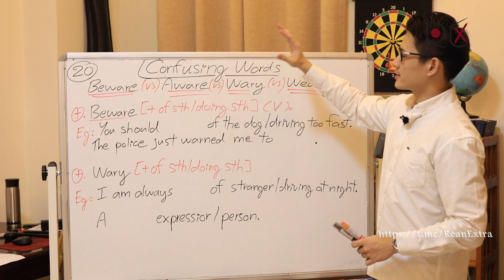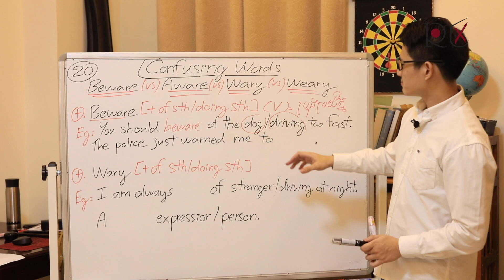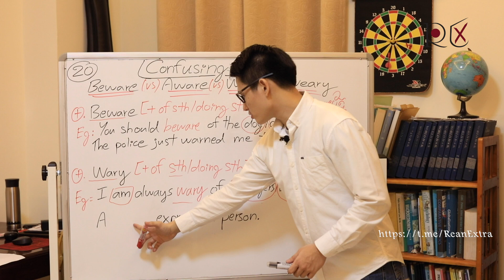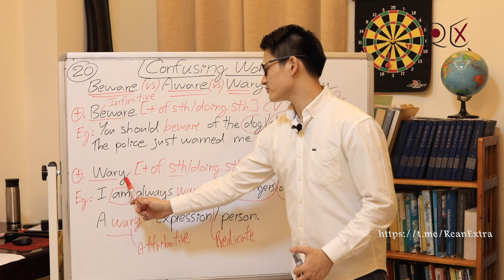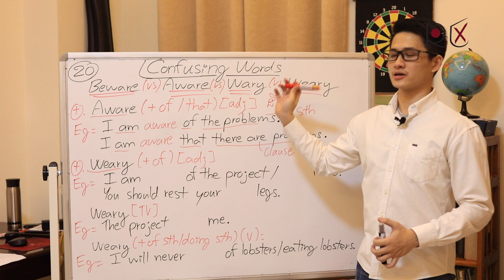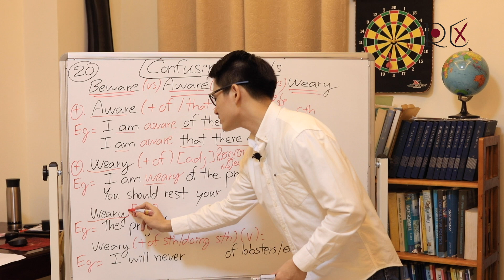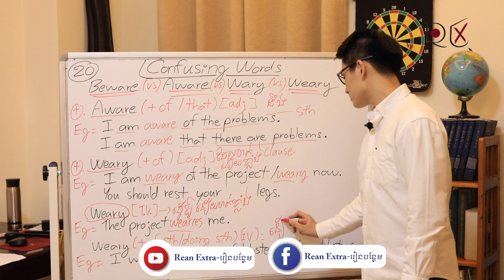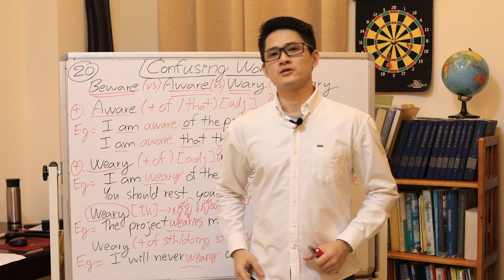Confusing Words 20៖ Beware vs Be Aware vs Be Wary vs Be Weary (ប្រយ័ត្នប្រើច្រឡំ!)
អ្នកណាខ្លះធ្លាប់ច្រឡំ ឬមិនទាន់យល់ច្បាស់ន័យនិងរបៀបប្រើពាក្យទាំងនេះ?
[មិនបង់ថ្លៃ]
ដើម្បីទទួលបានមេរៀនអង់គ្លេសពិសេសៗ និងចំណេះដឹងទូទៅល្អៗច្រើនទៀត!